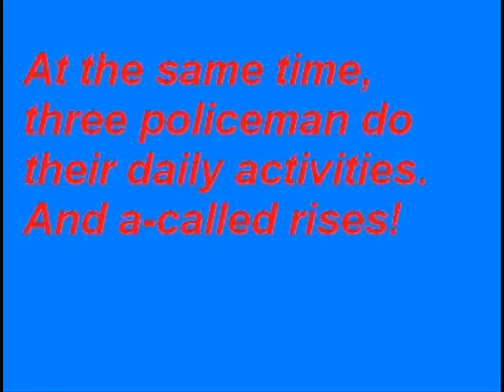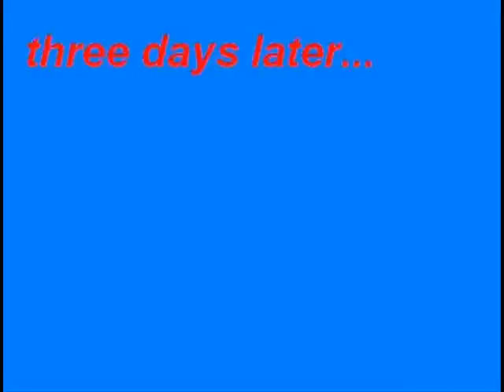The strange tower (part A)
Notre projet d'anglais en primeur pour vous!!!